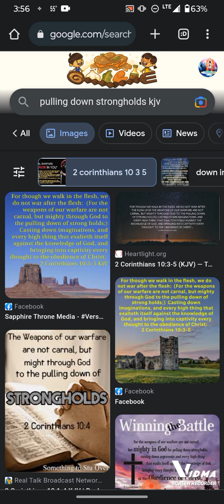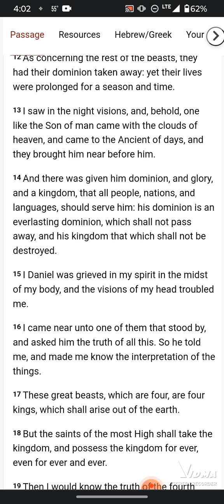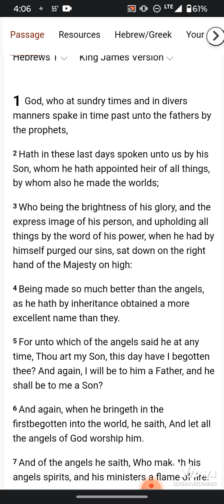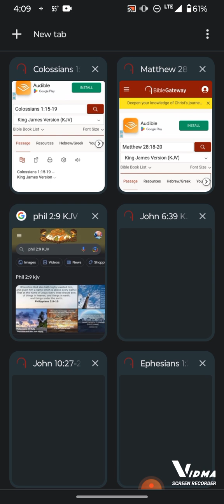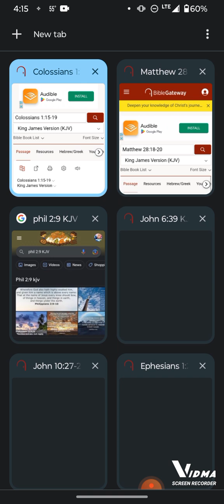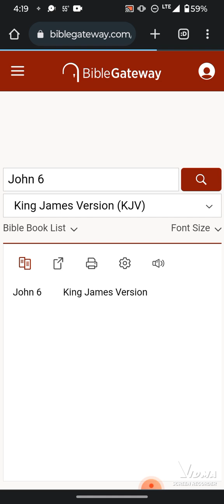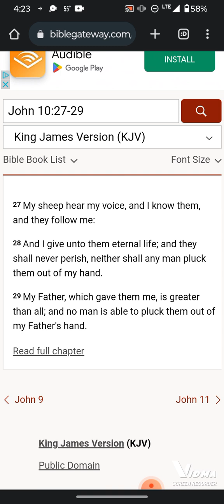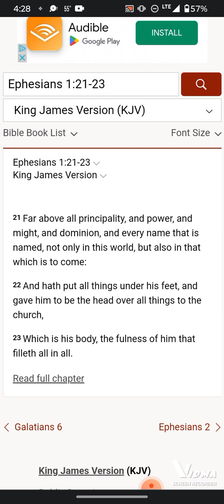YAHAWAH GAVE YAHAWASHI ALL THINGS (THEY ARE NOT THE SAME)! (Shamar Ahmath)